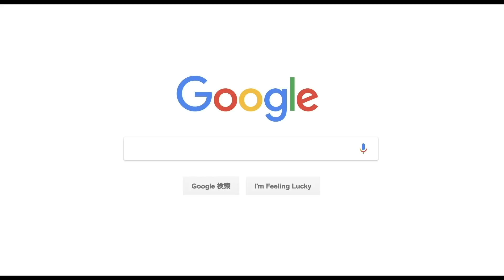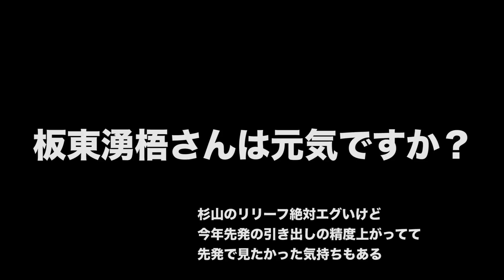【新4番誕生？】12球団開幕スタメン・ローテ予想！！【パリーグ編Part3】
撮影・編集 3/19(金)試合前

新4番誕生の予感もあり、若手躍動が目立つロッテ。
一方ホークスは基本的にメンバーが同じで
主力から3人は離脱も、野手はほとんどフルメンバー。
連覇のため、どんな開幕オーダー・開幕ローテ・開幕一軍で行くか予想！